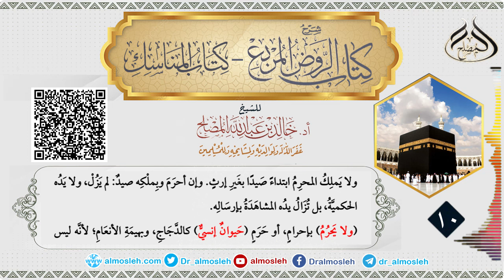الدرس (10) من شرح كتاب المناسك من الروض المربع للشيخ أد خالد المصلح